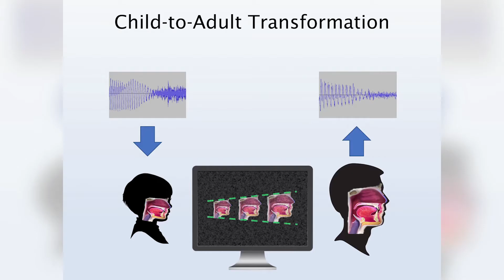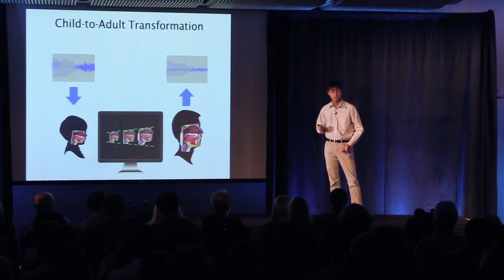UCLA Grad Slam 2017, Final Presentation: Gary Yeung